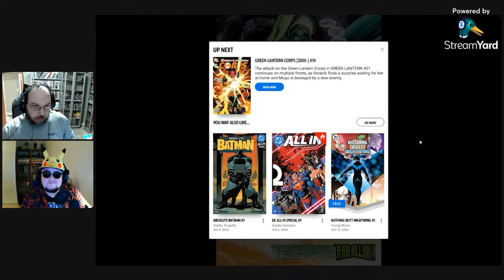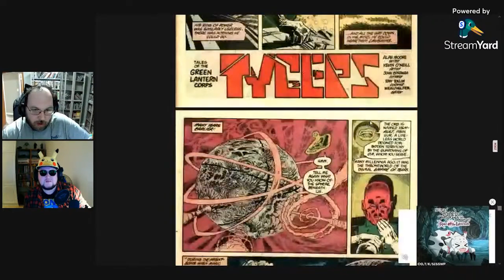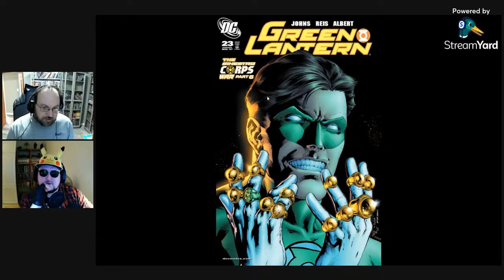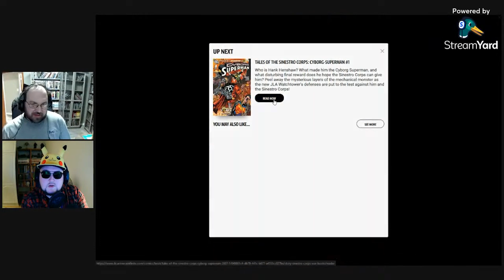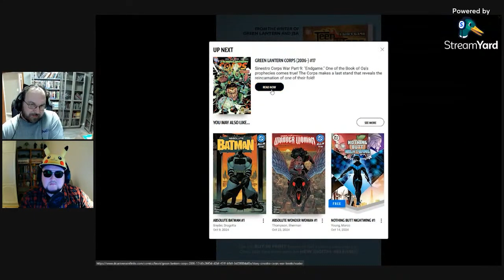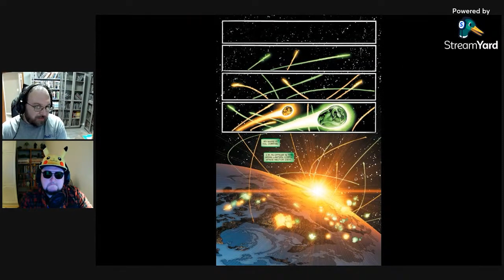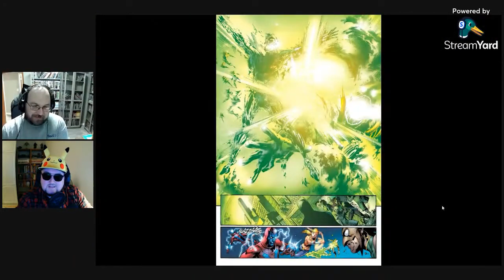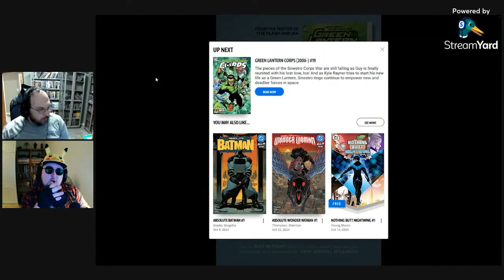Green Lantern: The Sinestro Corps War: Pro Teaches n00bs: Lesson 471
On Today's Lesson of Pro Teaches n00bs, @Pikashades & I Continue our Green Lantern coverage with the story that made it an epic! The Sinestro Corps War! Sinestro gathers an army & finally makes his movie! Can they stop him or has he already won?

Hal Jordan has overcome great fear throughout his life, but there is still fear lingering inside him, and Hal's about to be reminded as he leads Earth's Green Lanterns on a life-or-death rescue mission in the middle of a war against the most terrifying villains the universe has ever seen.